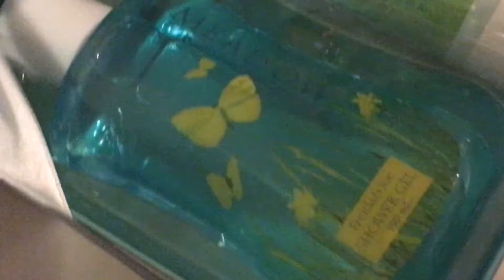What I got for Christmas 2018$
No bragging intended!

ROBLOX user: bailie1485

Have a great rest of your holidays! Bye!!